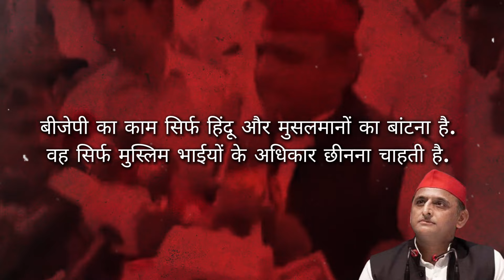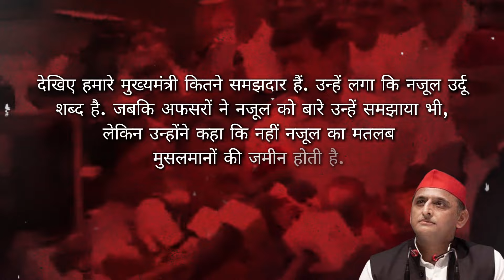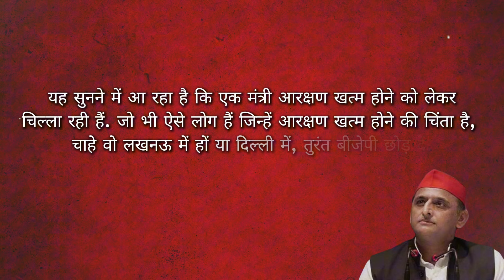'मियाँ भाइयों का अधिकार छीनना चाहती है सरकार’...योगी-मोदी पर भड़के Akhilesh Yadav | CM Yogi | BJP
अखिलेश यादव ने केंद्र और यूपी में बीजेपी की मोदी-योगी सरकार पर मुसलमानों का अधिकार छीनने का आरोप लगाया है. उनकी यह टिप्पणी ऐसे समय आई है जब केंद्र सरकार वक्फ बोर्ड को नियंत्रित करने वाले 1995 के कानून में संशोधन के लिए संसद में विधेयक लाने की पूरी तैयारी कर चुकी है. अखिलेश ने कहा कि हम इस संशोधन के विरोध में हैं. आगे उन्होंने कहा कि बीजेपी का काम सिर्फ हिंदू और मुसलमानों का बांटना है. वह सिर्फ मुस्लिम भाईयों के अधिकार छीनना चाहती है. यही वजह है कि बीजेपी इस पर काम भी कर रही है कि कैसे मुसलमानों को संविधान से दिये गए अधिकारों को छीन लिया जाए. सपा मुखिया ने पार्टी के दिवंगत सांसद जनेश्वर मिश्रा की जयंती पर आयोजित एक कार्यक्रम में ये बातें कही.